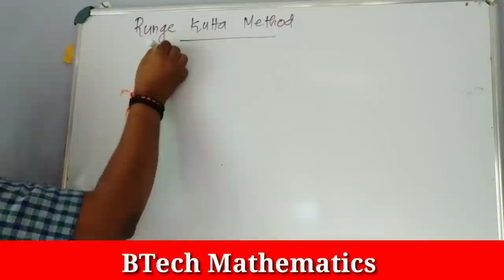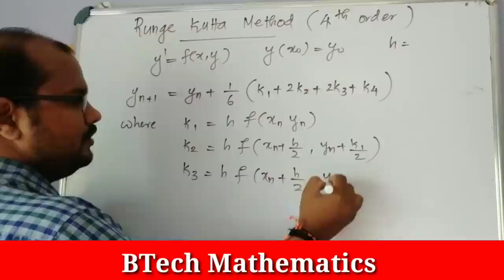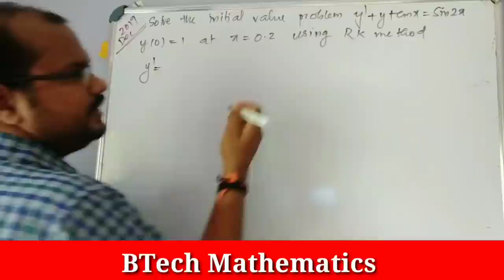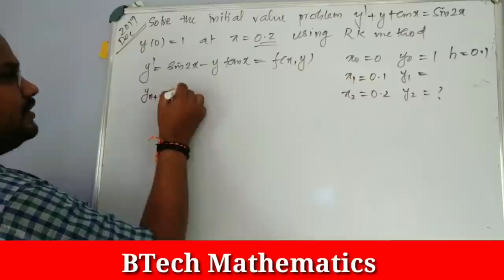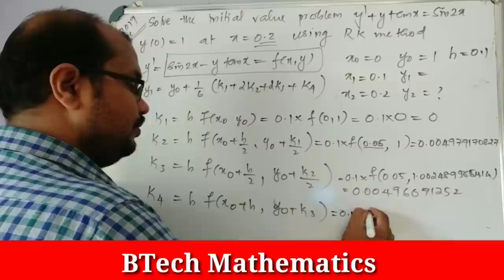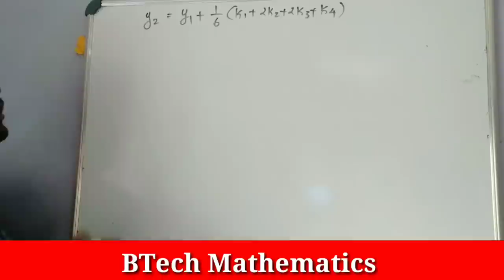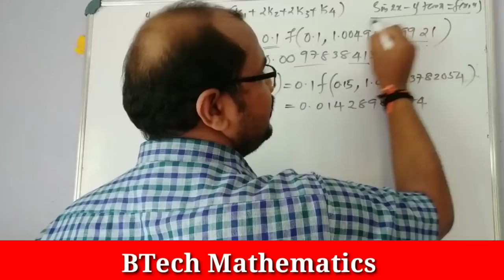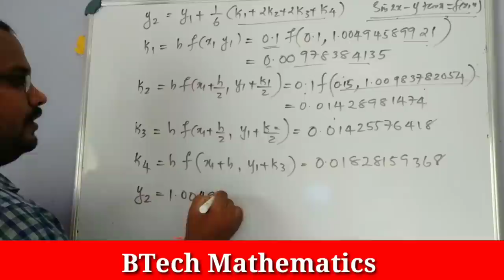Runge Kutta Method (4th Order) | Numerical Techniques 2(Part 8)| S4 Mathematics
Runge Kutta Method (4th Order)
Solution of Linear ODE
Numerical Techniques 2(Part 8)
S4 Mathematics
KTU BTech